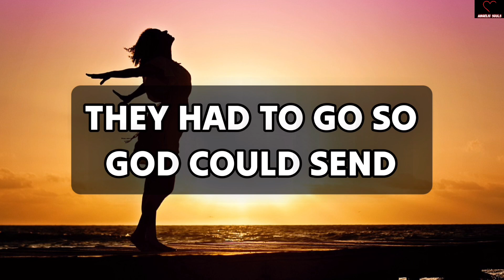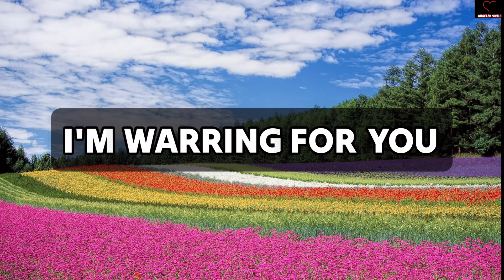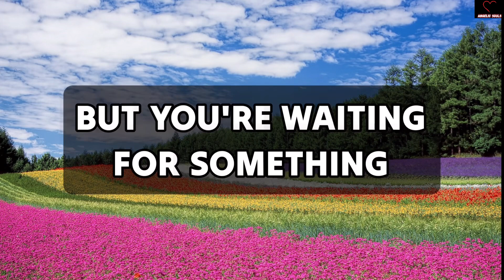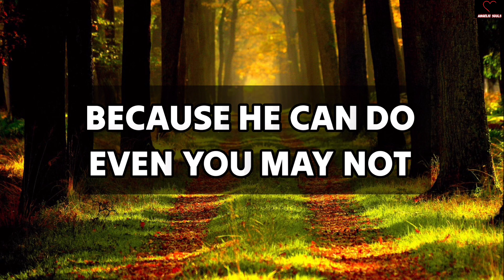It is time to be rich, happy and successful. Money flows to you freely and endlessly.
11:11💌God says, Someone is planning to put you in Jail...🌈Angels Message✝️Gods Message 1111 Share 💌 This Gods Divine Message With Your Family 👨‍👩‍👧‍👦 And Friends As Well As Those Who Need Guidance From The Universe. 🌌 stay tuned ☺️🥰 Infinite love and Gratitude ❤️🙏 BE HAPPY and Spread Happiness😊🥰 🌼❤️🌼Thank you🌼❤️🌼🧚 take care😄☺️ ▬▬▬▬▬▬▬▬▬▬▬▬▬▬▬▬▬▬▬▬ This Video Includes All These Searches 👇
1.od message for me today 2